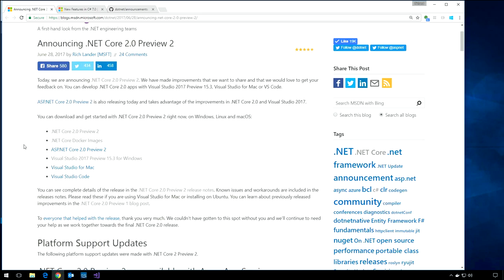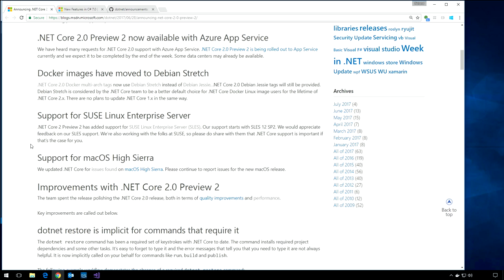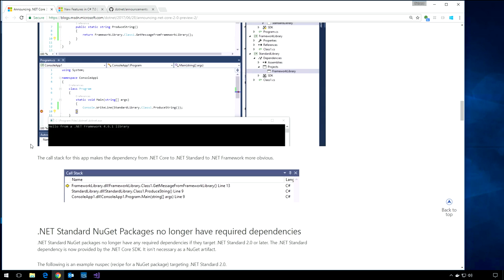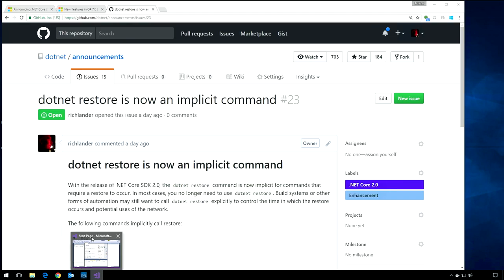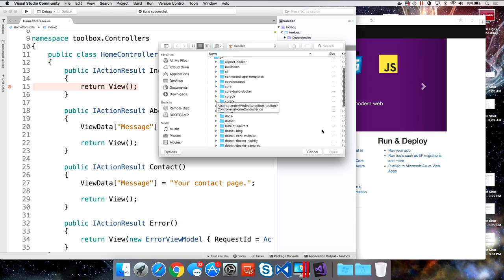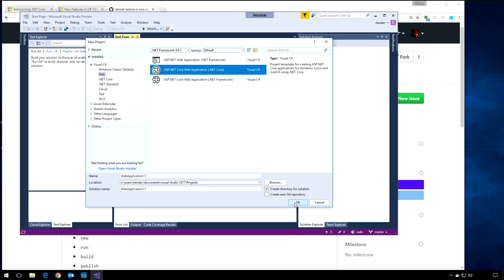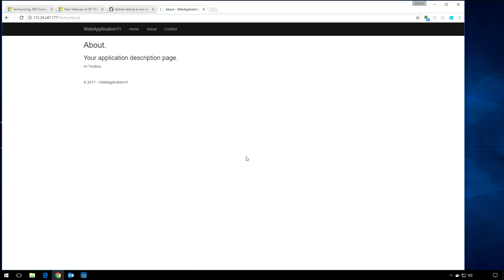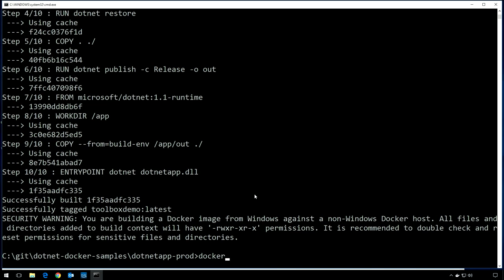.NET Core 2.0 – Preview 2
In this episode Richard Lander from the .NET product team joins Dmitry to discuss the most recent release of .NET Core 2.0, Preview 2. We’ll kick off the video by catching you up on what .NET Core is all about, and what is new both in 2.0 and more specifically in the Preview 2 release.

Richard will then demo various scenarios such as working with .NET Core 2 using Visual Studio for Mac, show its Docker support, demonstrate editing ASP.NET MVC Core pages hosted on kestrel web server and much more.

If you’re not caught up on what the “2.0” release is all about, then this episode will get you ready as we head towards GA!